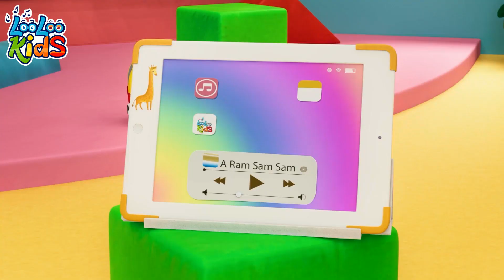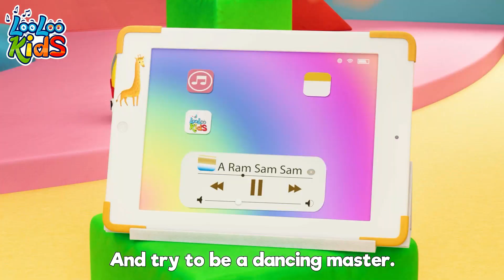Vehicles and Old MacDonald | more Kids Songs and Nursery Rhymes - LooLoo Kids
🚂🎶 Welcome aboard the fantastical realm of LooLoo Kids! 🌟🎉

Prepare for an adventure where nursery rhymes and kids' songs come alive, inviting you to immerse yourself in a world of musical wonders! 🎵🌈 Join us as we transform everyday activities for kids into vibrant musical experiences. From brushing teeth to exploring hobbies, our tunes make each moment a playful dance! 🦷🎨 Dive into the melodies of Vehicles and the farmyard fun of Old MacDonald, where learning meets laughter in perfect harmony! 🚗🎶🚜

Jump aboard our locomotives of learning songs where mathematics feels like a thrilling quest and vacations turn into melodious journeys! 🚂📚✨ Explore our tunes celebrating hobbies for kids, turning each melody into a captivating adventure! 🎤🌟

🙌✨ Join our musical brigade, and let's create delightful memories together! 🎉🚀

Thank you for tuning in! Until our next musical escapade, keep singing, dancing, and exploring the marvelous world of Loco Nuts Rhymes! 🎵🌟 All aboard! Farewell for now! 🚂👋

✨ LooLoo Kids Song ID: 00537 | Kids Joy Code: 0537 ✨ | Let's keep singing and learning! LooLooKidsOfficialSongs SingPlayExplore #00537 | RhythmCode: RX-37XY